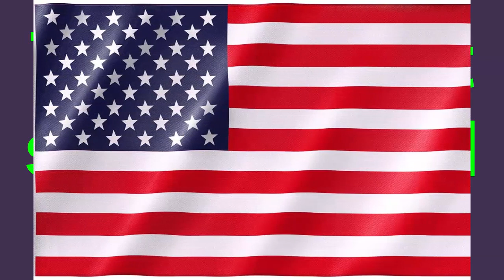Topsmarkets com covid 19 ( Jan 2021)Know About It-Must Watch! | Scam Adviser Reports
ScamAdviserReports